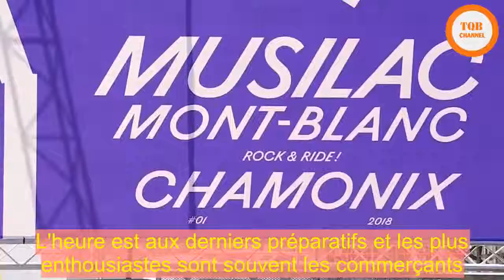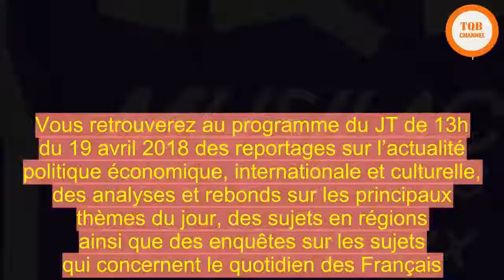[Chock] | Chamonix : c'est parti pour le Festival Musilac Mont-Blanc !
Chamonix : c'est parti pour le Festival Musilac Mont-Blanc !JT 13H - La capitale du ski et de l'alpinisme va vibrer au son des décibels et du rock pendant trois jours.Le Musilac Mont-Blanc est l'un des tout premiers festivals de la saison des beaux jours. Il se déroulera les 19, 20 et 21 avril à Chamonix. Pour cette première édition, 25 000 festivaliers sont d'ores et déjà annoncés. L'heure est aux derniers préparatifs et les plus enthousiastes sont souvent les commerçants.  Ce sujet a été diffusé dans le journal télévisé de 13h du 19/04/2018 présenté par Jean-Pierre Pernaut sur TF1. Vous retrouverez au programme du JT de 13h du 19 avril 2018 des reportages sur l’actualité politique économique, internationale et culturelle, des analyses et rebonds sur les principaux thèmes du jour, des sujets en régions ainsi que des enquêtes sur les sujets qui concernent le quotidien des Français.Mis à jour : Créé : Tout savoir surLe 13h